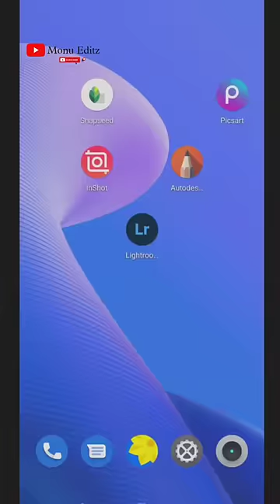Toon me cartoon photo editing|| Cartoon photo editor app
Toon me cartoon photo editing || cartoon editing|| Cartoon photo editor app

cartoon editing
cartoon editing photo
cartoon editing kaise kare
cartoon photo editing kaise karen
cartoon photo kaise banaye
Cartoon photo kaise banaen
Cartoon photo kaise edit karen
Snapseed cartoon editing
 snapseed photo editing
Snapseed editing cartoon photo
toon me cartoon photo editing
toon me cartoon app photo editing
3d cartoon photo editing
cartoon 3d photo editing
Picsart cartoon photo editing
 picsart tutorial
picsart editing
picsart photo editing
Picsart cartoon face editing
picsart cartoon editing tutorial
best cartoon photo editing
lightroom colour grading
lightroom classic cartoon editing
autodesk sketchbook cartoon photo editing
autodesk cartoon photo editing
autodesk sketchbook editing cartoon
autodesk sketchbook tutorial
autodesk sketchbook tutorial photo editing